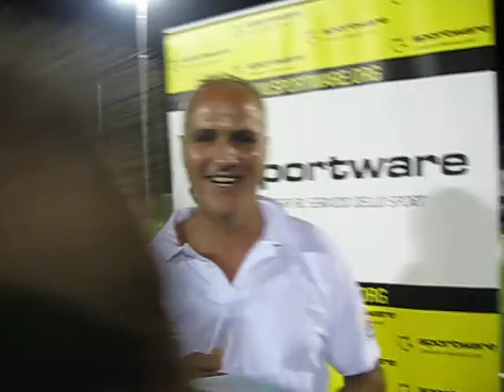Intervista con Luciano Cintioli (Csm)